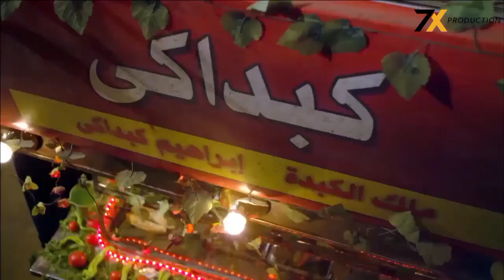اول مقابله بين كوريا ومحمد امام بعد مخرجت من السجن 😂🥺 دلع بنات